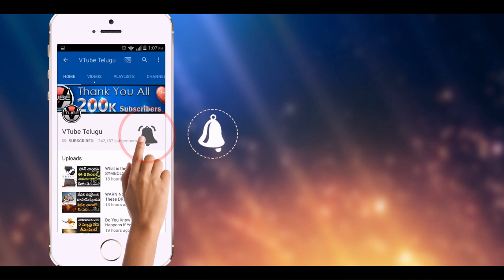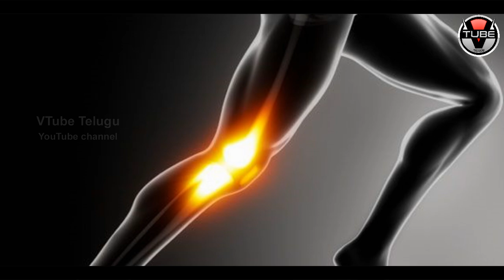SHOCKING! Tamarind Seeds Can Cure Knee Pains | Health Tips in Telugu | VTube Telugu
SHOCKING! Tamarind Seeds Can Cure Knee Pains. Check out the full details about the Benefits of Tamarind Seeds in this video on VTube Telugu.